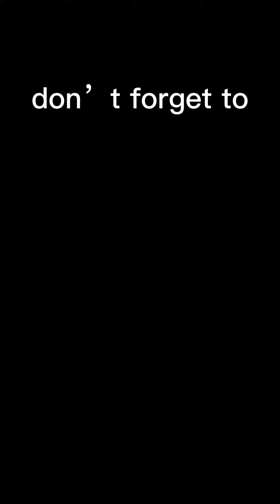hot sauce challenge